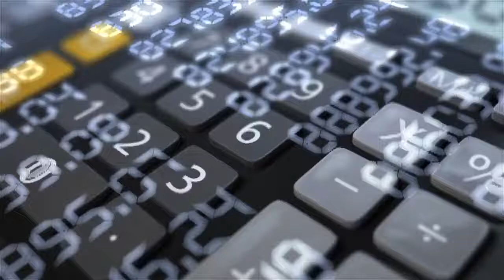Calculator Stock Video